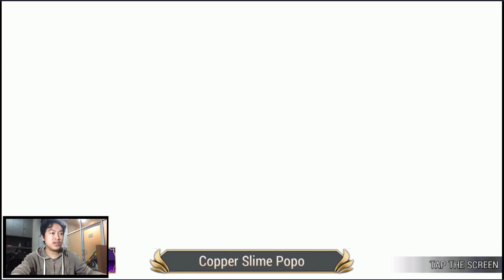Seven knights - JANGAN SAMPAI TERLEWATKAN ALICE'S TREASURE CHEST (sekedar mengingatkan)